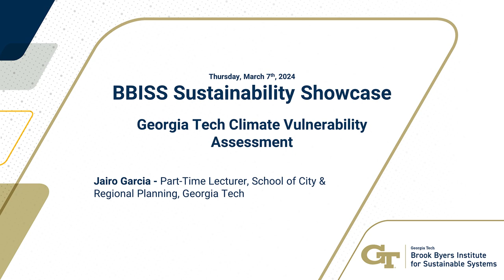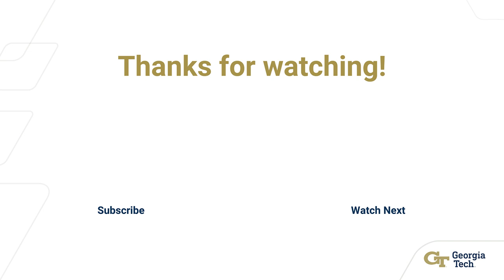Georgia Tech Climate Vulnerability Assessment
Jairo Garcia - Part-Time Lecturer, School of City & Regional Planning, Georgia Tech